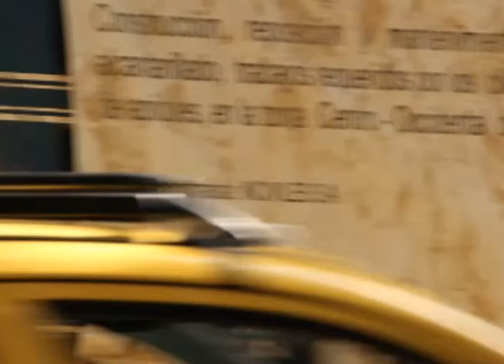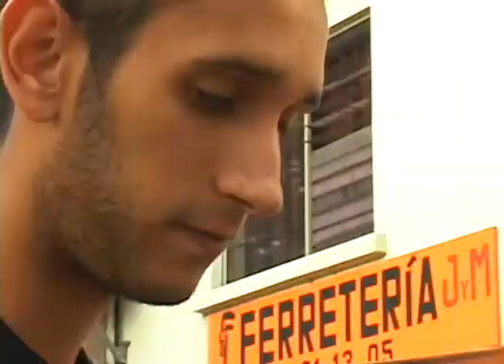Carlos Miguel Pérez, Speedcuber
Carlos Miguel es un fanático del Cubo Rubik y competidor de Speed cube, la modalidad que mide quién es más rápido en armar el cubo. Nosotros fuimos a visitarlo para conocer su colección y los distintos tipos de cubos que existían, pero además de eso, salimos un rato a la calle a ver si la gente era capaz de armarlo.

Esta es esa experiencia donde Carlos nos cuenta su historia con el cubo y trata de enseñarle a algunas personas a resolverlo.